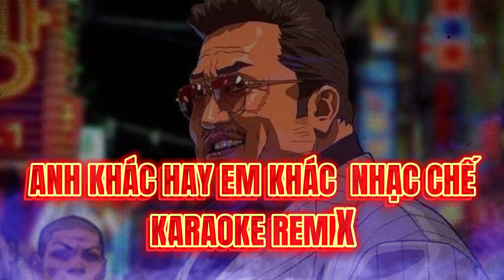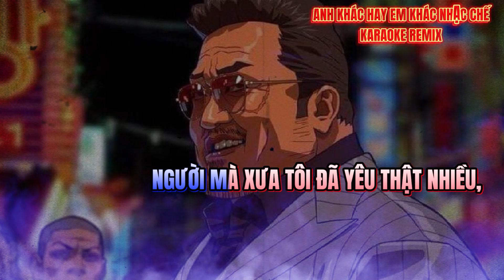KARAOKE ANH KHÁC HAY EM KHÁC NHẠC CHẾ REMIX